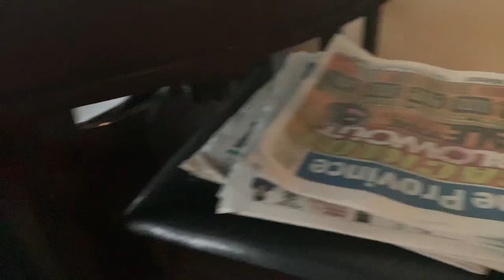Play with my stuffy Kissy Missy￼ cafeteria￼